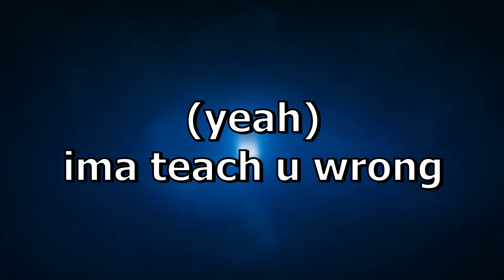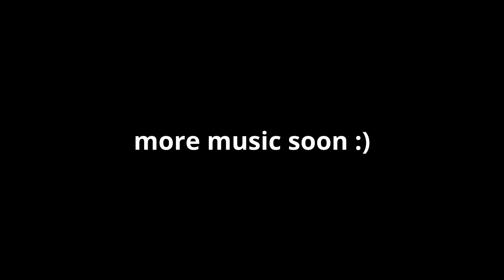EMMET! - Awesomemay (Lyrics)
prod youngbrownie